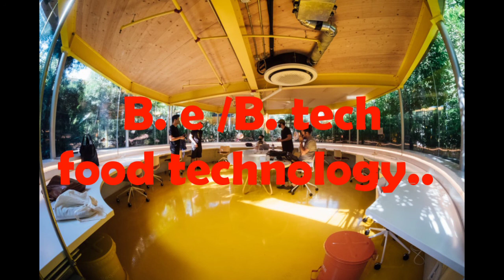B. e /b. tech food technology course details in tamil...